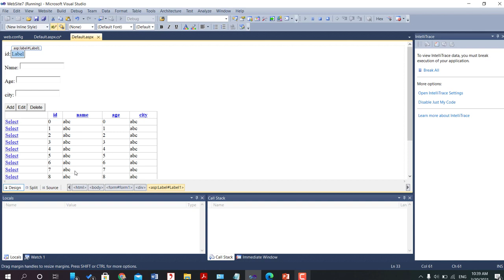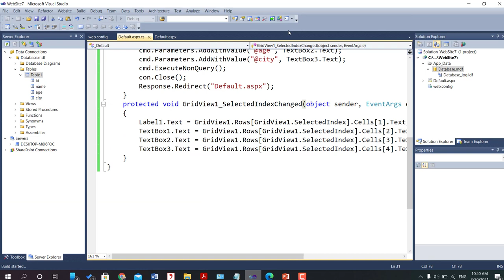2- return data from Gridview to Textbox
گەڕانەوەی زانیاری لە گرایدڤیو بۆ تێکست